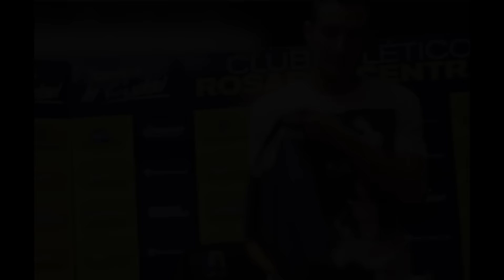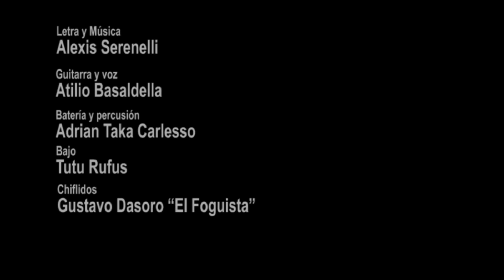Marco Ruben, el gran Capitán, Rosario Central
Música para el pueblo canalla. El regalo especial para nuestro gran goleador.

Letra y Música Alexis Serenelli. Guitarra y voz Atilio Basaldella Batería y percusión  Adrian Taka Carlesso. Bajo Tutu Rufus
Chiflidos Gustavo Dasoro “El Foguista” Coros
Cristian Bozzo, Mariano Serenelli, Atilio Basaldela y Alexis Serenelli
Arreglos. Mariano Serenelli y Atilio Basaldela
Grabación, producción y mezcla
Cristian Bozzo

Edición de video Alexis Serenelli. Agradecimientos especiales
Marco Ruben
Charly Lopez (imágenes de rio)
Diego Botura y Forjador de Campeones (imágenes varias)
Eli Gomez
Amparo Gonzalez Olsen
Liwen Luca Serenelli

17/02/2017
Rosario-Madrid